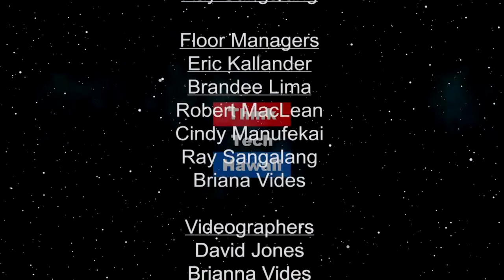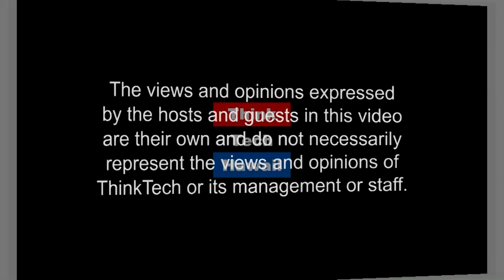Stories Of Ireland (Kwok Talk)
Crystal Kwok is joined by Niall de Burca, one of Ireland's finest traditional storytellers, to talk about life, human connection through story's, his travels and experiences and to share some tales and laughs. Nialll was in Honolulu as part of the University of Hawaii Outreach program, and was able to tour around other islands in Hawaii and see how life in Hawaii is connected to life around the globe.
 The host for this episode is Crystal Kwok.  The guest for this episode is Niall de Burca.